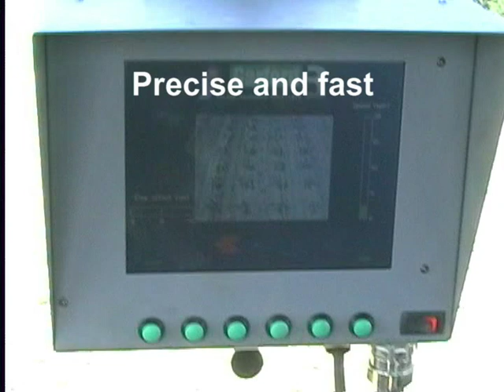Robocrop 2012 English HQ s.mpg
Robocrop 2 Guidet interrow cultivator.